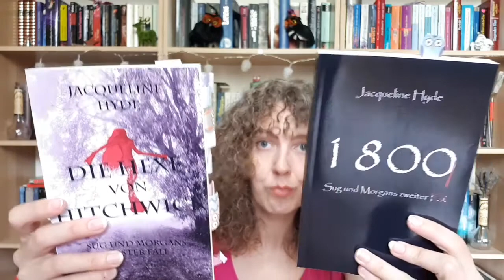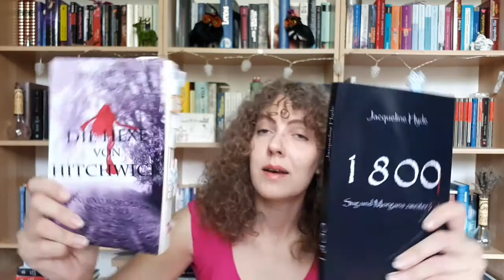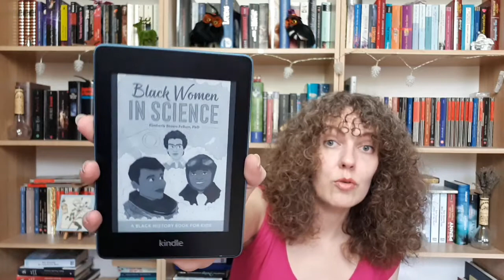Monatsrückblick Juni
Schönen guten Morgen Freunde des Monatsrückblicks.
Welche Bücher habe ich im Juni gelesen?

Diese
Warum ich nicht länger mit Weißen über Hautfarbe spreche
Was weiße Menschen nicht über Hautfarbe hören wollen, aber wissen sollten
Rezensionsexemplar: Zerbrochene Sterne
Rezensionsexemplar: Das Derwischtor
Black Women in Science
Der Stern: Erzählung
We all should be feminists
Werbung in eigener Sache
Meine Bücher
Die Hexe von Hitchwick =
Die Liebe des Malers =
Es war einmal die erste Liebe =
Emma und der Fluch der Haguzza =
Wie ich dich nicht erfolgreicher, attraktiver, beliebter, aber glücklicher mache =
Plötzlich allein Zuhaus; Tipps rund um den Umzug =
Der alltägliche Wahnsinn der Frau =